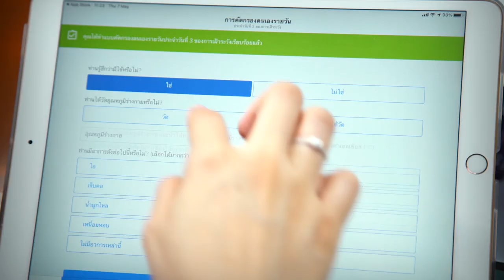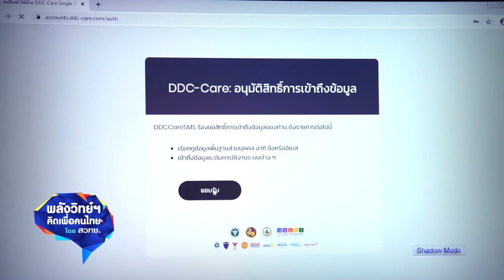พลังวิทย์ คิดเพื่อคนไทย ตอน DDC-Care ระบบติดตามและประเมินผู้ที่มีความเสี่ยงต่อโรคโควิด–19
สวทช. ร่วมกับ กรมควบคุมโรค และสำนักงานพัฒนารัฐบาลดิจิทัล พัฒนาแอปพลิเคชัน DDC-Care: ระบบติดตามและประเมิน ผู้ที่มีความเสี่ยงต่อโรคติดเชื้อไวรัสโคโรนา 2019 หรือโควิด–19 เพื่อติดตามและประเมินสุขภาพ ผู้ที่มีความเสี่ยงติดเชื้อไวรัสก่อโรคโควิด-19 โดยได้เริ่มใช้งานจริงแล้วที่สถาบันบำราศนราดูร  เมื่อวันที่ 30 มีนาคม 2563 ที่ผ่านมา

แอปพลิเคชัน DDC-Care จะติดตามผู้ที่ต้องกักตัวเองอยู่ภายในที่พักอาศัยเป็นเวลา 14 วัน โดยระบบจะส่งข้อมูลให้เจ้าหน้าที่รับทราบถึงสถานที่กักตัว และผู้ที่ถูกกักตัวจะประเมินสุขภาพตนเองส่งเข้าระบบ หากมีความเสี่ยงสูงว่าจะติดเชื้อไวรัสก่อโรคโควิด-19 เจ้าหน้าที่จะรีบให้ความช่วยเหลือทันที สำหรับข้อมูลในระบบถูกเก็บเป็นความลับ ขณะนี้รองรับแล้ว 3 ภาษา คือ ไทย อังกฤษ และจีน